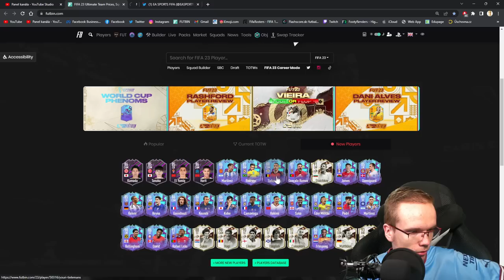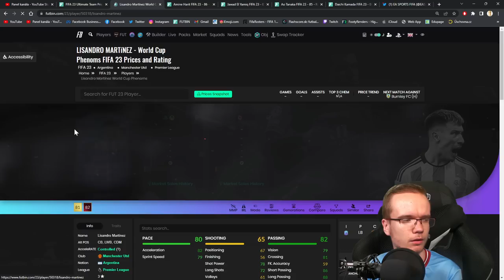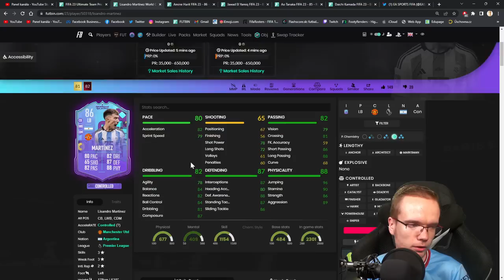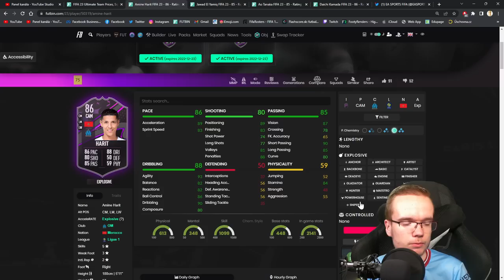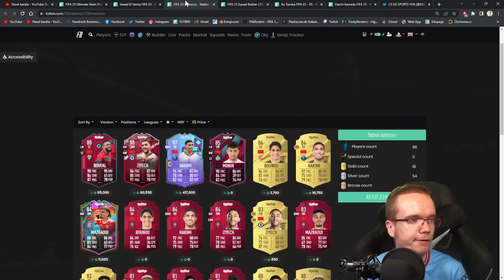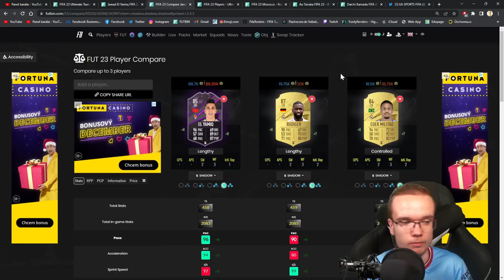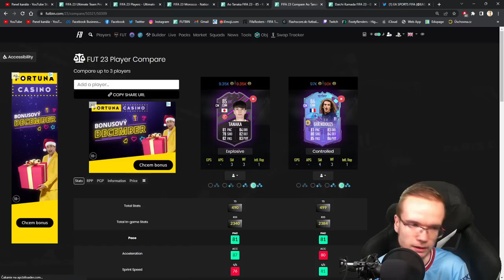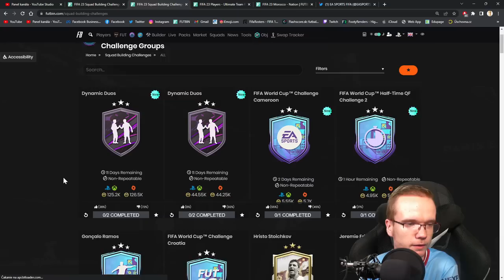STOPÉR S 88 PACE! 🤯🇲🇦 PHENOMS MINI-RELEASE & DYNAMIC DUO SBCs